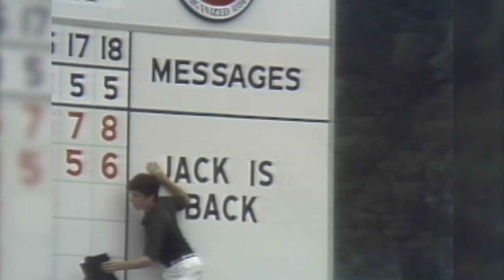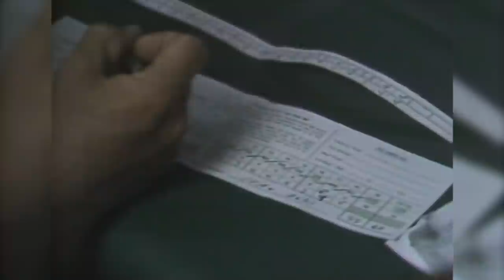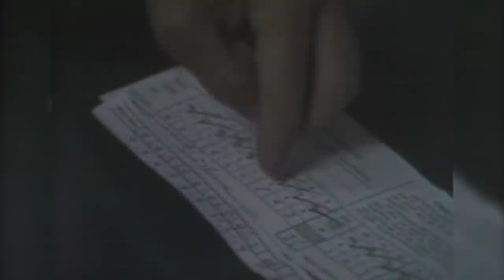Jack Nicklaus Makes History with his Fourth U.S. Open Title | History Makers | 1980 U.S. Open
Looking to join Willie Anderson, Bob Jones and Ben Hogan as the only players in history to win four U.S. Open titles, Jack Nicklaus held off close pursuers on the final day at the 1980 U.S. Open at Baltusrol Golf Club.